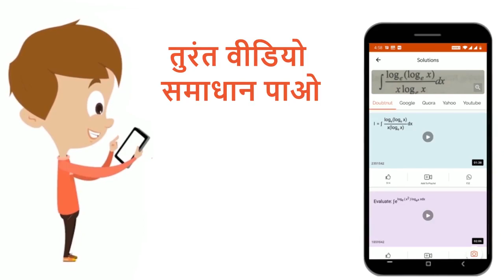गुबरनेकुलम कॉर्डिस संकुचनशील संरचना है जो कि | 12 | मानव प्रजनन | BIOLOGY | ERRORLESS HINDI ...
गुबरनेकुलम कॉर्डिस संकुचनशील संरचना है जो कि
Class: 12
Subject: BIOLOGY
Chapter: मानव  प्रजनन
Board:NEET

👉 Have Any Query? Ask Us.